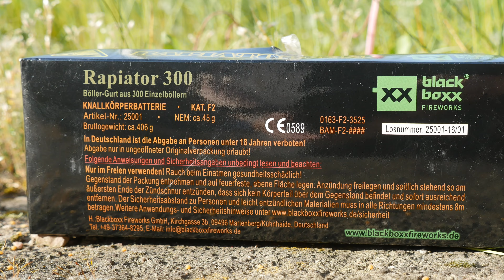Silvester 2017/18 Neuheit Rapiator 300 Knallkette Blackboxx